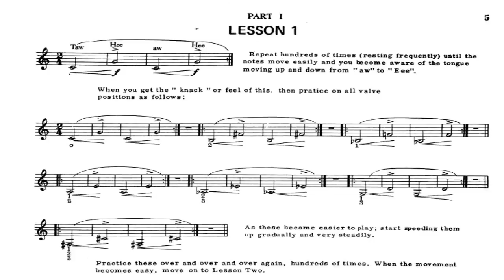Claude Gordon - Rotinas Diárias para Trompete - Lição 01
Claude's Daily Trumpet Routine offers superb help in setting the foundation for a trumpeter's daily practice and performing schedule. Along with Claude's first book Systematic Approach, it can help develop a trumpeter's total concept of playing with a particular emphasis on strong upper register development.